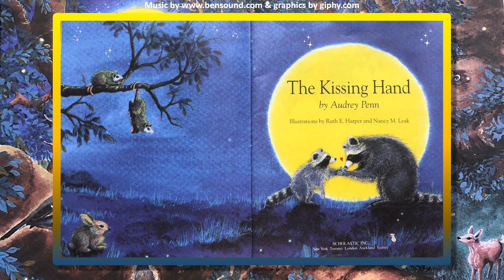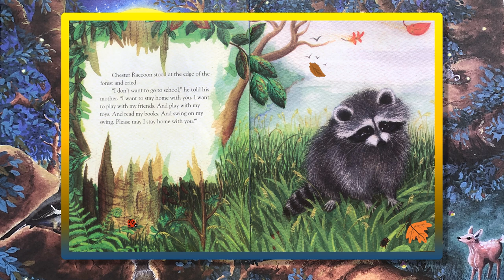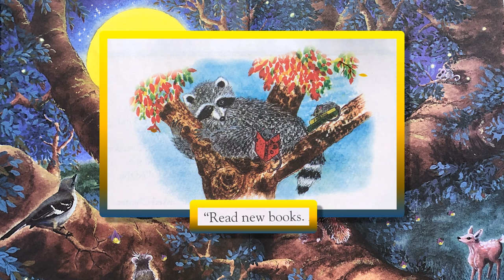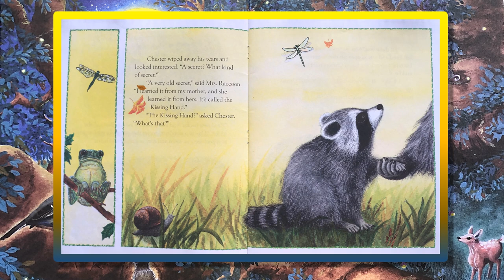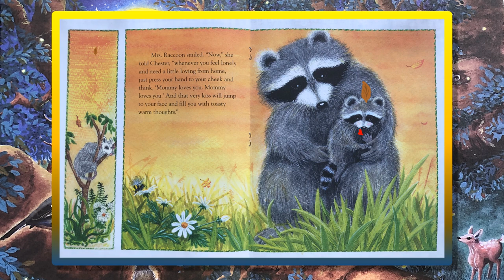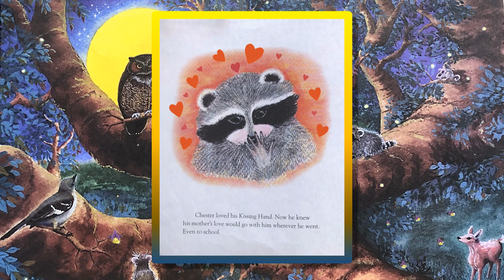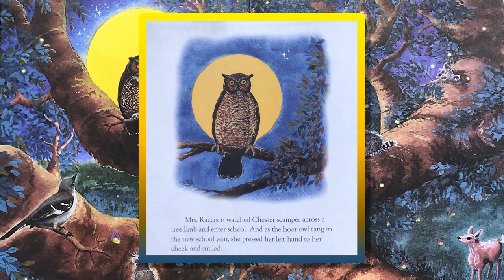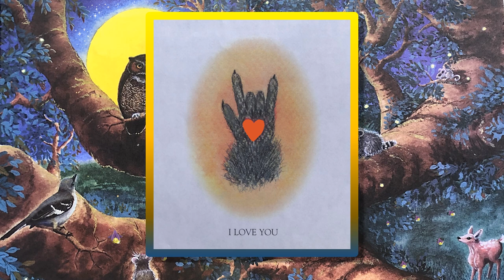The Kissing Hand by Audrey Penn read by Mrs Dorsey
This is a popular back to school or even first day at school read aloud story. Little Chester goes to school for the first time and is anxious. His mother calms him and reassures him that he will like school. She also shares a sweet secret with him. Kindergarten and primary age in elementary school will relate to this story.

The Kissing Hand read aloud written by Audrey Penn read by Mrs Dorsey